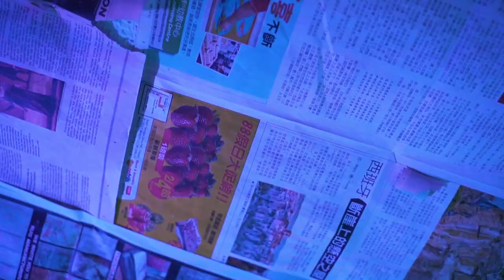Mali Fresco - How It Goes (Official Video)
Mali Fresco's How It Goes is available everywhere!

Follow Mali Fresco